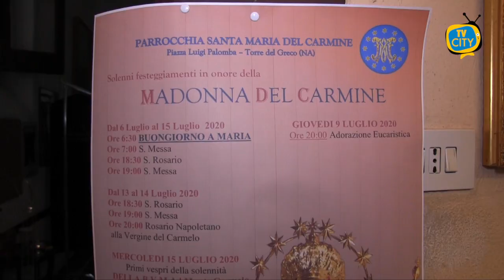Torre del Greco: alla chiesa del Carmine i festeggiamenti in onore della Madonna - L'INTERVISTA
Comunità della Chiesa del Carmine in festa oggi per le celebrazioni in onore della Madonna del Carmine. Una preghiera che unisce tutta Torre del Greco con la speranza che Maria accompagni la città e il mondo intero fuori dall'emergenza Coronavirus quanto prima. Quest'anno nessuna processione, nel rispetto delle norme anti-Covid, ma tanta preghiera. Oggi celebrazioni eucaristiche alle 17:30 e alle 20:00. Nel video l'intervista integrale al parroco don Mario Pasqua.